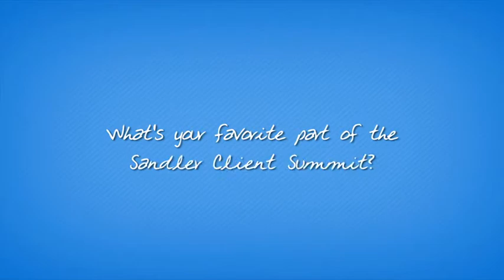Three Questions with Sandler Summit Presenter Stevenson Brooks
Sandler Training is the global leader in sales training, management training and corporate training.